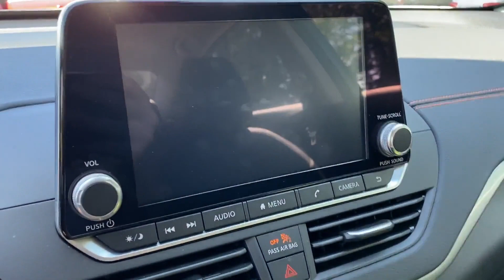Used 2020 Nissan Altima 2.5 SR Fairfax, Vienna, Manassas, Arlington, Alexandria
2020 Nissan Altima 2.5 SR 1N4BL4CW8LC186645 Video

This 2020 Nissan Altima 2.5 SR 1N4BL4CW8LC186645 is full of phenomenal features such as: